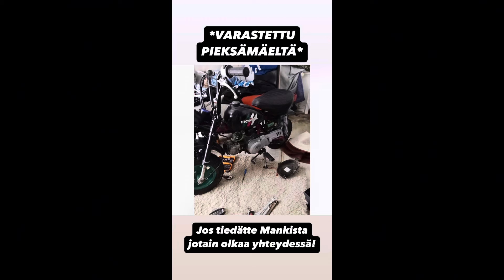*VARASTETTU HONDA MONKEY*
Kyseinen Monkey on varastettu Pieksämäeltä ja varas on ehkä onnistunut myymään sen eteenpäin!